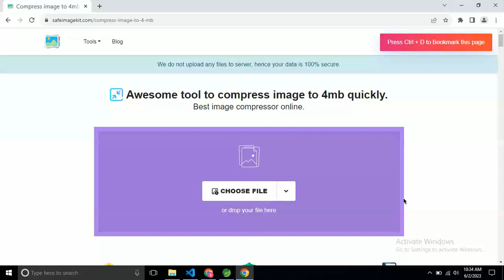compress image to 4 mb